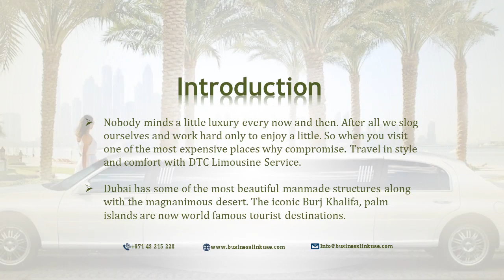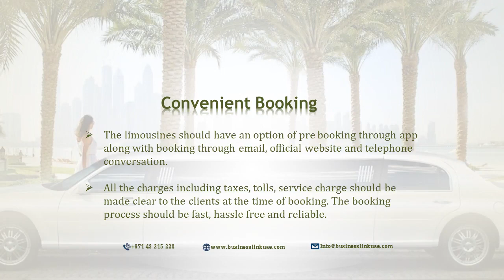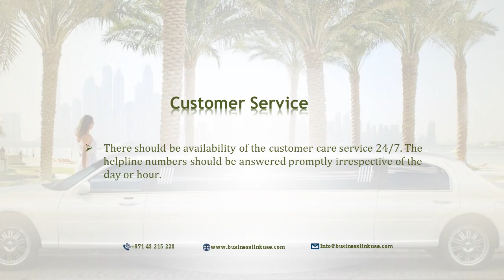How to Set Up Limousine Business in Dubai?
Business link UAE assist you in the entire journey of setting up Limousine business in Dubai. From deciding on the model and number of cars to obtaining the necessary licenses and permits, to getting a team of well trained and experienced chauffeurs and setting up the office space the team of business link will be with you.